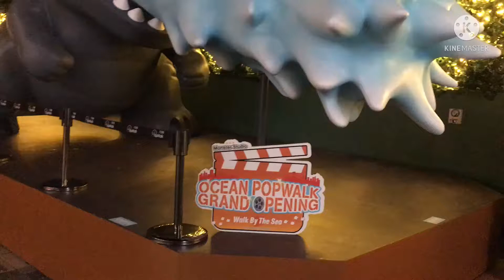A night walk with my cousin in Ocean PopWalk,Tseung Kwan O